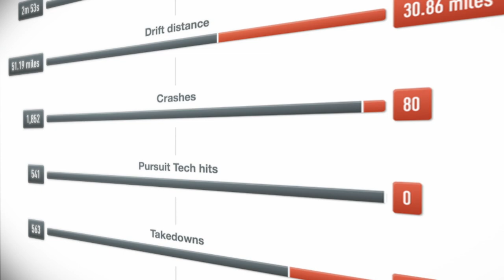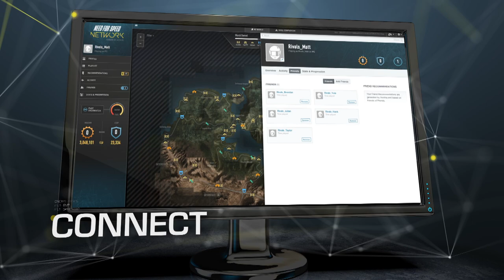Need for Speed Rivals | Network Trailer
More than just a companion app! OverWatch allows you to see your Friends playing in real time, interact with them and unlock exclusive content. Plus, with Need for Speed Network powered by Autolog you can view your game progression, see your next unlocks and plan your next gaming session on the move.

Need for Speed Rivals is available now for PS4, Xbox One, Xbox 360, PS3 & PC.

Will You Cross the Line?